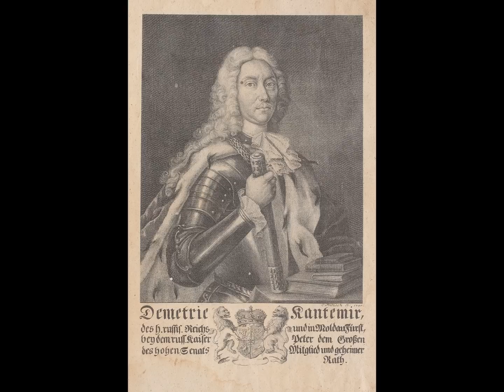D.Kantemiroğlu - Der makām-ı ‘Uzzâl uşūleş Berevsan (Mss. D.Cantemir 148) ‘Alí H^äce (Ali Hoca)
ISTANBUL. DİMİTRİE CANTEMİR
"The Book of the Science of Music" and the Sephardic and Armenian musical traditions

HESPÈRION XXI
Yair Dalal oud , Driss El Maloumi oud , Pierre Hamon ney & flûte , Dimitri Psonis santur , Pedro Estevan percussion , Jordi Savall rebab, vielle et lire d'archet

Direction: JORDI SAVALL